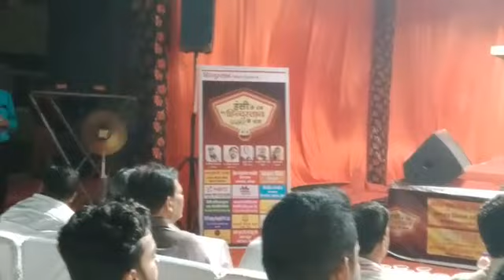Performance by AIMS International School students |Gonda | part 2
Singing performance by students | 😇🤞✌️❤️💞